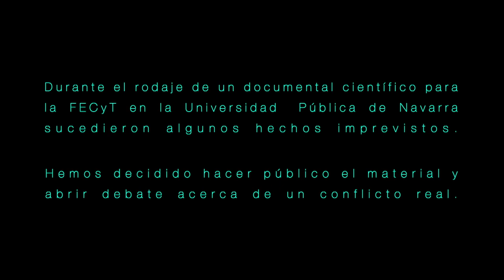CIENCIA Y MISTERIO 1/5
Un proyecto de la Universidad Pública de Navarra.
Con la colaboración del Planetario de Pamplona.

Coordinación del proyecto: Joaquín Sevilla
Dirección: Miguel Eraso Ascunce
Guión: Juan José Sáenz de la Torre Lasierra, Beatriz Sevilla Montero y Miguel Eraso Ascunce

Producción: Miguel Eraso, Leire Zabala y Gorka Beunza
Cámaras: Pablo González Martínez, Javier Armentia y Miguel Eraso
Post-producción: Miguel Eraso

Han actuado:
Gurutze Pérez Artieda
Joaquín Sevilla
Javier Armentia
Pablo González Martínez
Gustavo Moreno Tihista
Óscar Orzaiz Resano
Ventura Ruiz
Silvia Iriarte

Han colaborado:
Santiago Álvarez / Servicios Generales
Carmen Echeverría /Biblioteca
Jesús Echeverría / Laboratorios de Química
Laboratorios de Tecnología de Alimentos